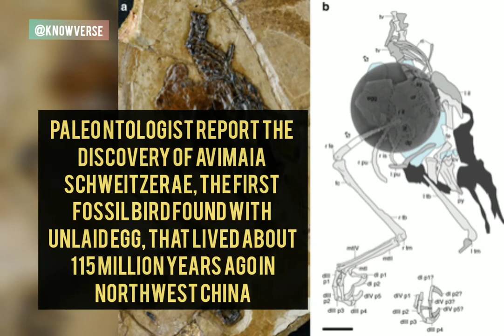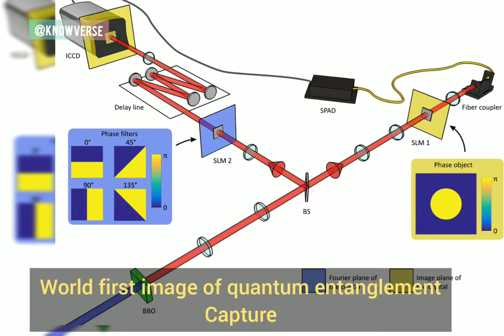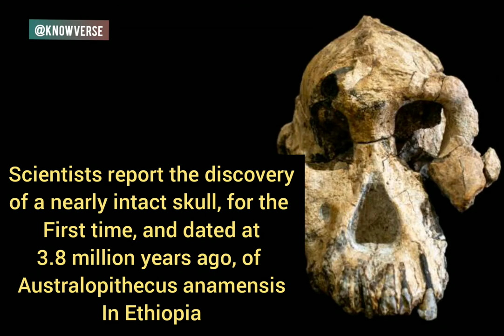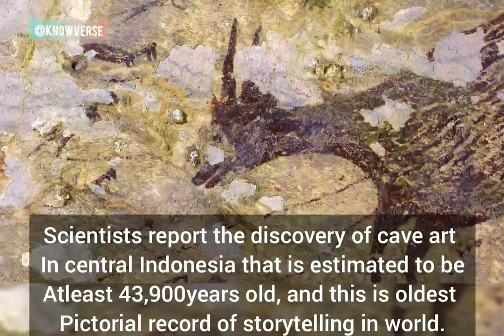Top 20 science events in 2019 | Black Hole and Quantum images, Chandrayan 2 and more | Knowverse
Top 20 Science Events in 2019 science from knowverse.

Follow us for more science meme and more...